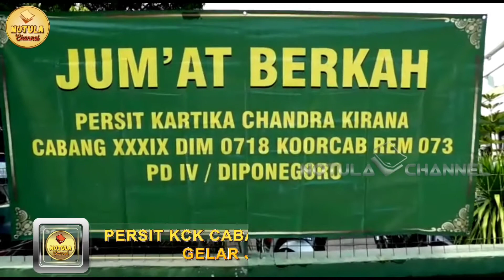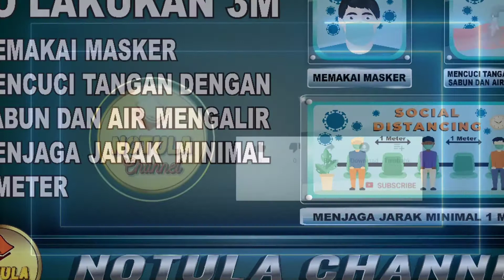Persit KCK Cabang XXXIX Kodim 0718/Pati Gelar Jum'at Berkah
Kodim Pati- Persit Kartika Candra Kirana (KCK) Cabang  XXXIX Dim 0718/Pati Korcab Rem 073 PD IV/Diponegoro  menggelar Jumat berkah yang di pimpin Ketua Persit Cabang XXXIX Dim/Pati  Ny. Iing Adi Ilham Zamani di depan Koramil 12/Margorejo. Jumat (06/11/2020)

Dalam kegiatan Jumat berkah tersebut di dampingi ,Danramil 12/Margorejo, Kapten Arh Sumaryono, Anggota koramil, Babinkabtimas, Ketua Persit Kartika Candra Kirana (KCK) Cabang XXXIX Dim 0718/Pati, Pengurus Cabang, Ketua Ranting 13/Koramil Margorejo beserta anggota.

Ketua persit Kartika Candra Kirana (KCK) Dim 0718/Pati Ny Iing Adi Ilham  mengatakan" bahwa kegiatan jumat berkah ini di adakan masing masing ranting  secara rutin setiap hari jumat , Adapun  kita hari ini membagikan 100 Nasi Kotak yang di  "di bagikan kepada warga yg melintasi di depan koramil 12 Margorejo.

Semoga" dengan adanya kegitan jumat berkah yang kami lakukan ini kususnya  persit kartika candra kirana (KCK) Cabang XXXIX Dim 0718 / Pati dapat memberikan keringanan dan manfaat bagi masyarakat ‘apalagi ini masih dalam masa pandemi kovid 19.

Iing juga berpesan" untuk selalu menerapkan 3 M Yaitu untuk selalu untuk memekai masker , menjaga jarak dan selalu mencuci tangan sehingga’  kita sama sama dapat mememutus mata  rantai penyebaran  virus 19 ini supaya cepat berakhir, sehingga kita bisa leluasa bersilaturahmi dan berkumpul.ungkapnya.

Pendim Pati

Persit KCK Cabang XXXIX Dim 0718/Pati Gelar Jumat Berkah